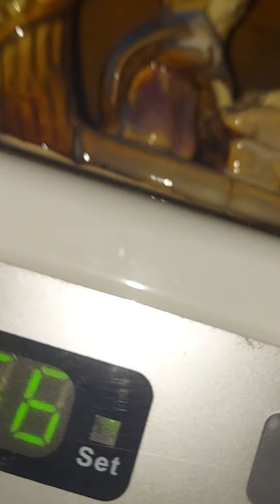Aire GE sale agua